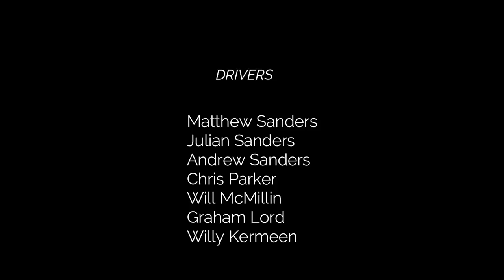1st Cut silage Sanders Farms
A birds eye view of the mowing, tedding, raking, baling and wrapping of our 1st cut silage 2019 to feed the 600 milking cows of the Sandisfarne Herd on the Isle of Man